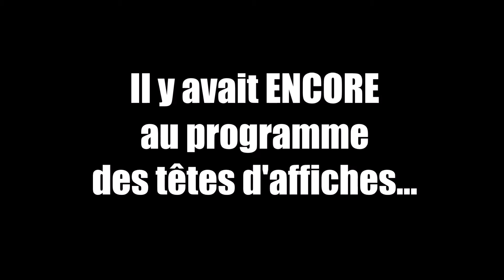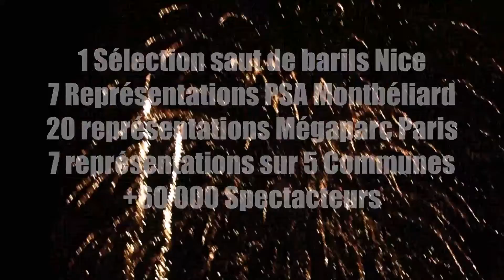Inauguration patinoire avec Freestyle On Ice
Surprenez et marquez les esprits avec des Spectacles inédits !

Conçus pour étonner et amuser, nos spectacles sont souvent copiés mais rarement égalés.

Des moments magiques résultant de la très grande richesse d'artistes d'univers diversifiés...

Cracheurs de feu, acrobates, danseurs et Freestyleurs professionnels seront au programme de votre évènement.

​De nombreux choix sont possibles pour votre futur spectacle, sur piste de glace ou synthétique.

Pour en discuter dès maintenant, contactez-nous via notre site internet